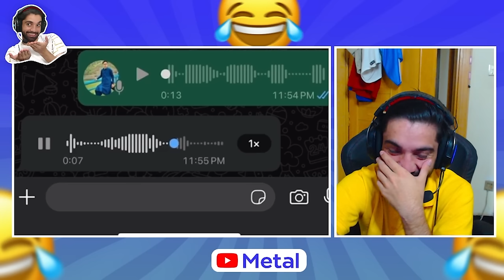Tiktok Reaction Part 42 | Fb Metal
In this video, I react to some of the funniest TikTok videos and memes that are trending right now. Get ready to laugh out loud as I share my reactions to these viral gems.

funny
TikTok reaction
funny videos
funny memes
memes reaction
Pushto funny
viral TikToks
memes
metalmemes
viralmemes
viralfunny